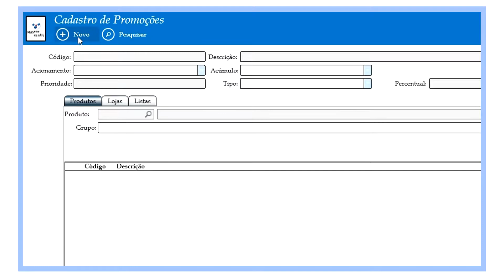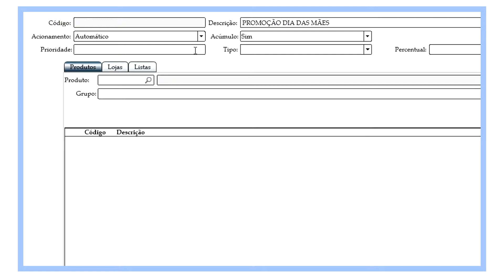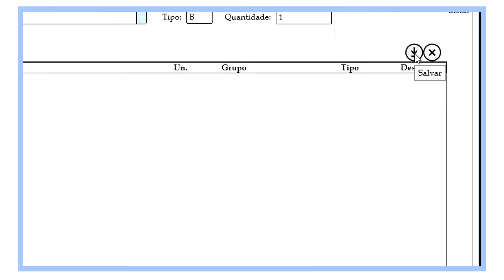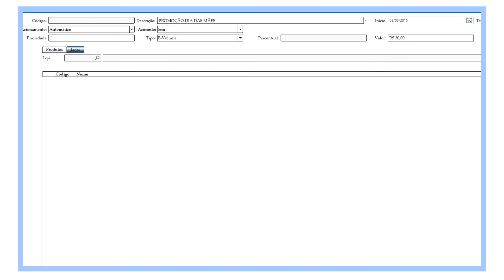[VÍDEO AULA] MR DESKTOP - CADASTRO DE PROMOÇÕES TIPO B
A RCKY é uma empresa legitimamente brasileira. Atua no mercado como fornecedora de soluções de softwares especialistas para o varejo, indústrias, entre outros.
Temos como missão melhorar o gerenciamento das empresas com soluções tecnológicas seguras, eficientes e de qualidade. Enfatizando a personalização no atendimento ao cliente e fornecendo sistemas que ofereçam, além dos atributos anteriores, comodidade e confiabilidade por um custo competitivo.